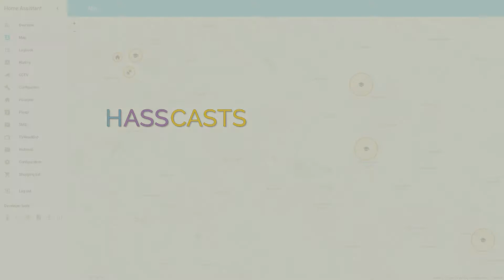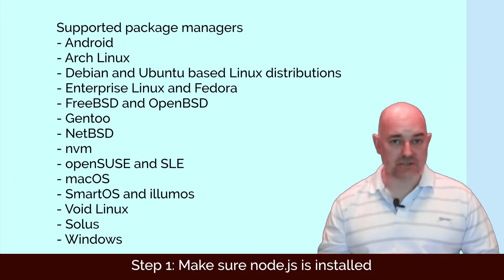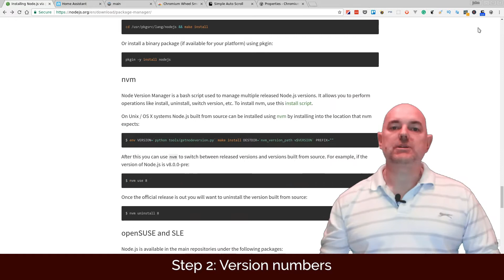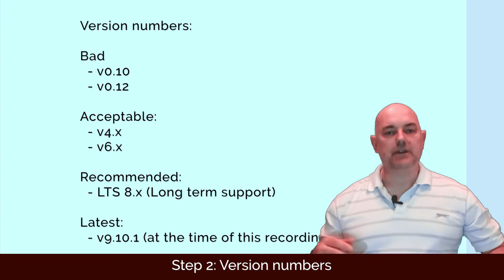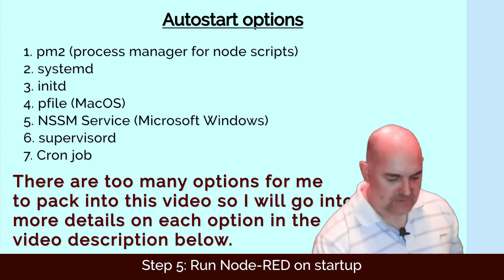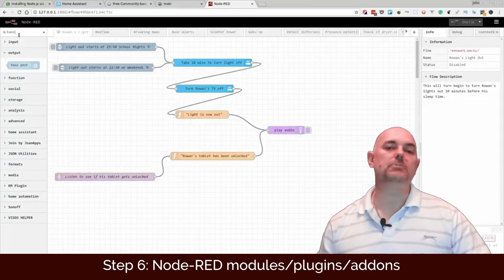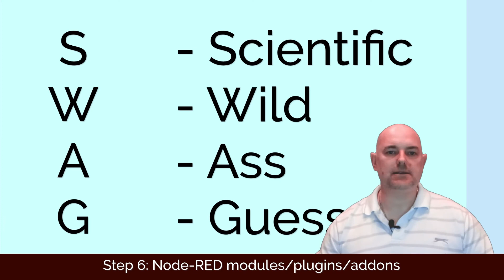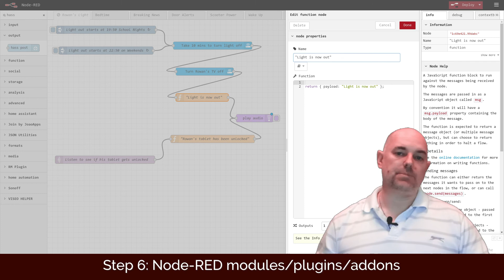Install Node-RED on linux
Here's how to install Node-RED onto a standalone installation of Linux / Home Assistant but also applicable to Windows and Mac.

Remember the easiest way if you are on Linux is to search your package manager eg pacman; yum; apt-get and you may just be able to install it from there.

Regular viewers will notice that this video has a new format. If you have any strong opinions either way then please let me know them in the comments section below.

Here are the options for starting Node-RED on system startup

One of the easiest options is to use your systems built-in feature. For example Gnome:
Linux Gnome Desktop Environment has the startup applications which I access using the "Gnome Tweaks" program
Linux KDE Desktop Environment (Plasma edition) has the "autostart" program
Microsoft Windows has the "startup" (I think) folder under the programs section of the Start menu.

Throughout all this though you need to be aware that if you are starting Node-RED as another user or if you are having trouble one of the parameters that Node-RED accepts is "--userDir" which tells Node-RED where all the files such as your flows and modules are located. A user's files are normally located at "$HOME/.node-red". If this is the case I would use "node-red --userDir=/home/john/.node-red".

Microsoft Windows:
Users of Microsoft Windows may want to visit the Windows page on the Node-RED site as it offers advice on everything from installing to running on startup

pm2:
This is the way recommended on the Node-RED website. It is also the way that I would recommend. If you want to give it a go use
 sudo npm i -g npm
 # find where node-red is installed (I will assume /usr/bin/node-red)
 which node-red # will give you your location
 pm2 start /usr/bin/node-red
 pm2 save
 pm2 startup # it may give you an alternative command to run

You also need to edit /etc/init.d/pm2-init.sh using sudo (if it exists) and change "export PM2_HOME='/root/.pm2'" to "export PM2_HOME='/home/{your_user}/.pm2'"

Then reboot. If it doesn't work you could always troubleshoot it or you could try one of the following methods which are listed at:

systemd:
There are a few systemd scripts linked to on the Node-RED documentation. If you are using systemd I suggest you give serious thought to using one of these script (customised for your own system - change of usernames etc).

initd:
If your flavour of Linux is still using initd and not systemd then please consider following the instructions for initd on the Node-RED site. As my experience with initd is limited I will try to help out if I can but my effectiveness may not be very effective.

supervisord:
supervisord is a program that runs in the background of your system. It is a very powerful program but all I use it for is to control programs. It can start programs on system startup, but if a program crashes it can also restart the program automatically.

Cron job:
Cron jobs are easy enough. If you start up a terminal and edit your crontab with:
 crontab -e
And add
 # Start Node-RED on system startup
 @reboot /usr/bin/node-red
Obviously alter the path to suit your system

pfile:
I must admit that my experience of MacOS is not good as I don't like not being in control of my system, hence the reason I use Linux. However, I fully appreciate that others want to use these systems.

Microsoft Windows:
According to the Node-RED site, it is possible to run Node-RED through an NSSM Service.

If you have any problems then please do not hesitate to leave a comment in the comments section below. I appreciate that this is the part of the video that I may have neglected and so I will try extra hard to help anybody out with problems.

Unfortunately, with this new video format that I'm trying and with the school holidays that we have had here for the past 2 weeks, it has taken over 2 weeks to get this video up and although I am not entirely happy with it; I have to put it up as is. That means that as of tomorrow I can start on my next video.